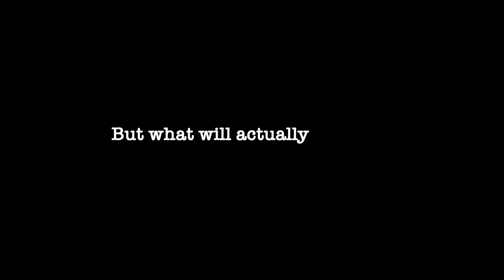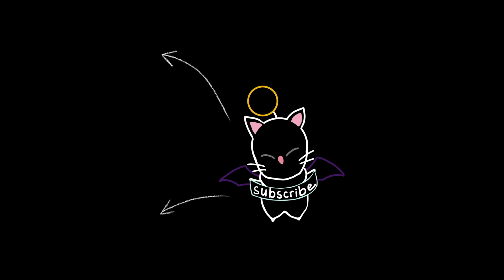[FFXIV] Finally Can Use Eat Egg for Its Intended Purpose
Finally can use Eat Egg for its intended purpose